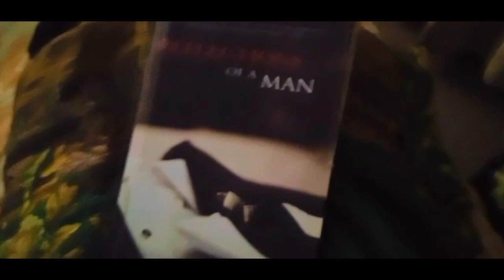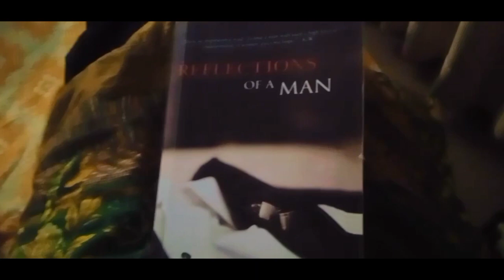Sister in law k bety k liey kia birthday gift lia🎁 || Chase Value🛒 || BOB Mascara Review